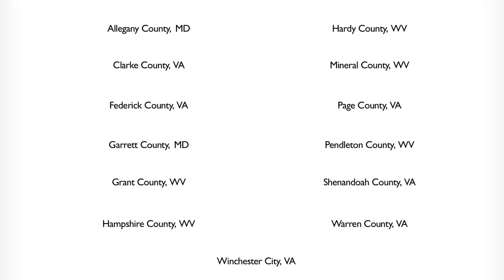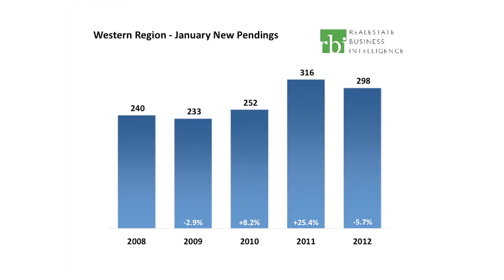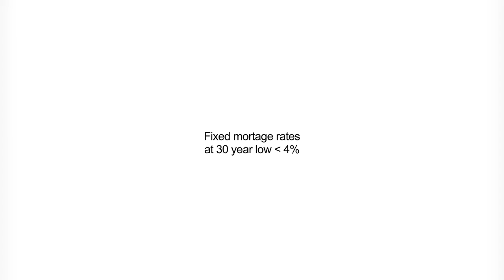January 2012 Western Region MarketWatch